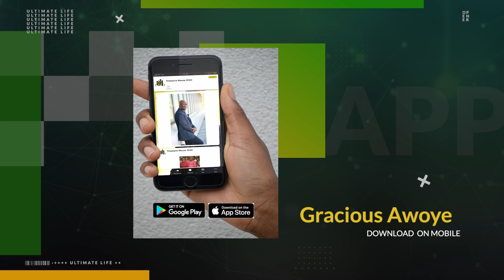HOW STRONG FAMILIES ARE BUILT - PART 3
Nothing is more important than family. Yet we don’t spend time in building our families. It doesn’t happen by accident, we’ve got to put in the right ingredients into the concrete.